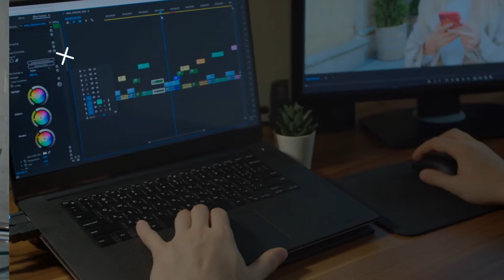TALALCO: Content Marketing